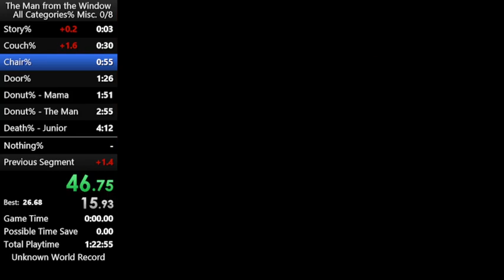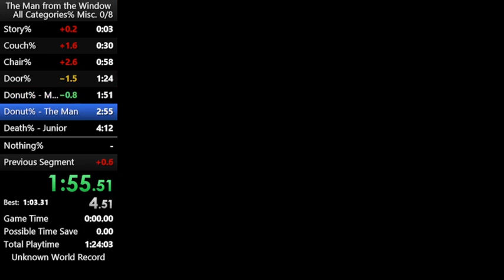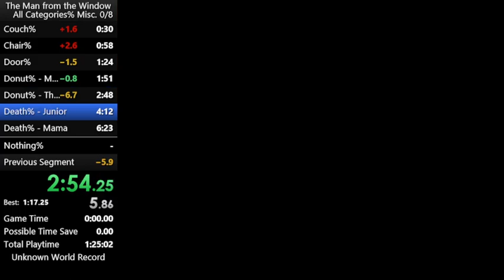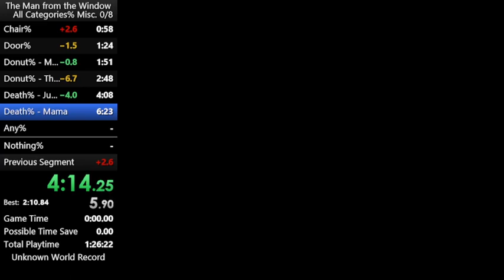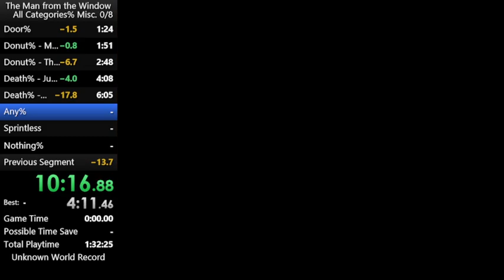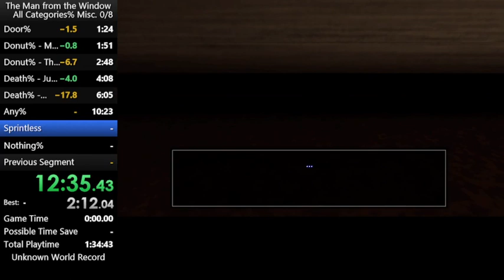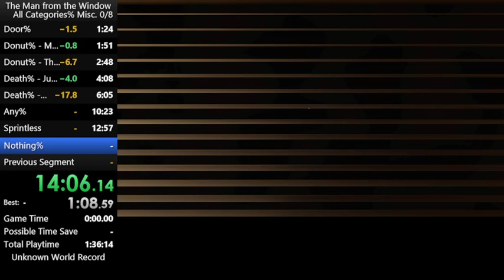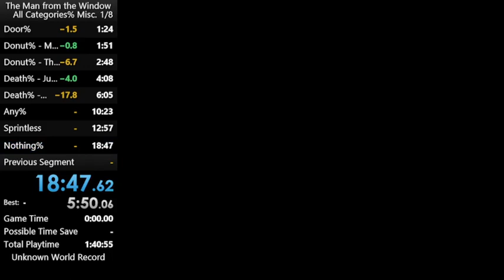The Man from the Window All Categories% Misc. 2nd Place PB